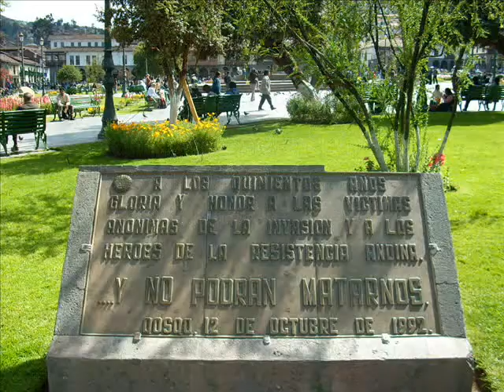cusco e valle sagrada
cusco e dintorni
la valle sagrada e le due fortezze imponenti: Ollantaytambo e Sacsaywuaman